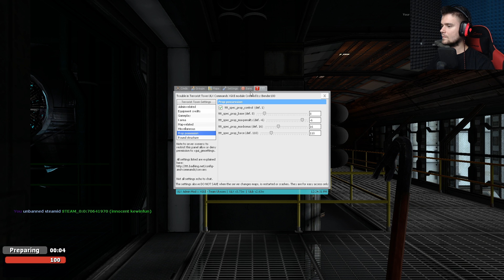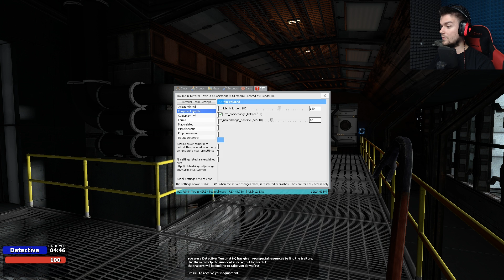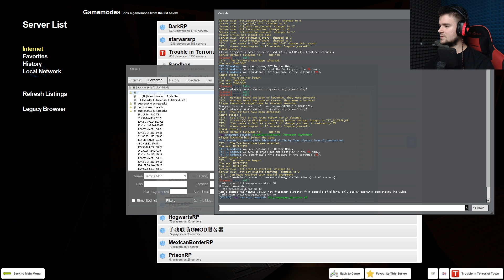ZAMKNĘLI MNIE W KIBELKU I WYSADZILI | Garry's mod [#924] - TTT [#216] (W: EKIPA)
Brutalnie zamknięty w kibelku i wysadzony... Nie miałem żadnych szans ;P